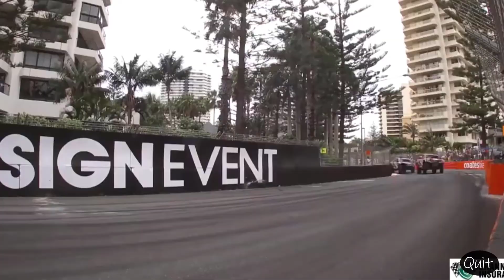The Best Deep House Music Mix - Formula Offroad, Rally (Crash & Fails)